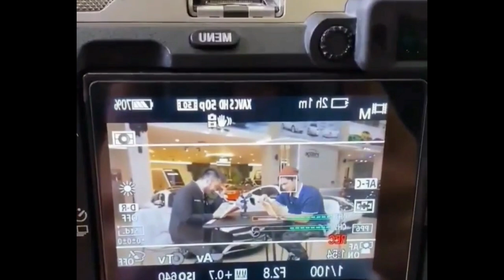WIDIYANTI ISTRI NARJI CAGUR BERIKAN HADIAH MEWAH RATUSAN JUTA UNTUK LESTI DAN M.LESLAR